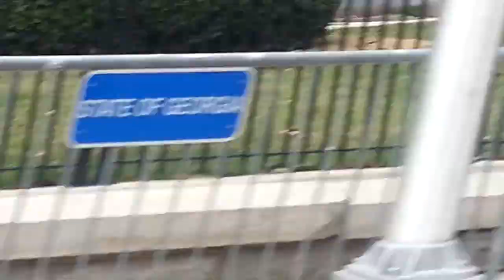The KKK In The ATL KKK Rally That Was Filmed Not From 60 Years Ago But Now March 2014!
Video  The KKK In The ATL  KKK Rally That Was Filmed Not From 60 Years Ago   But Now March 2014!